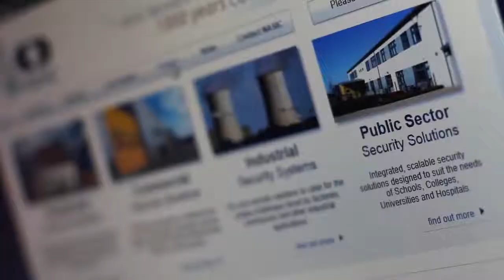NASIC - National Association of Security Installation Companies